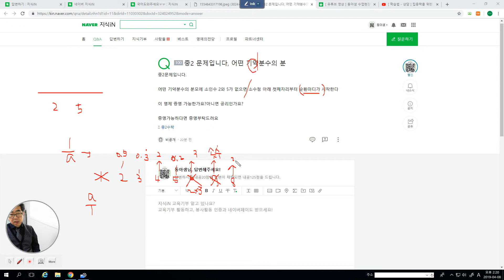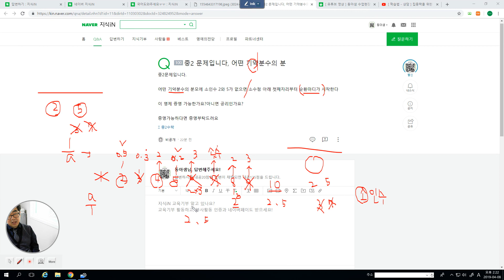3441 [ 답변 ] 분모에 2와 5만 유한소수인 이유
부모에 1~10까지의 숫자를 넣어보면서 생각해보시면 됩니다.